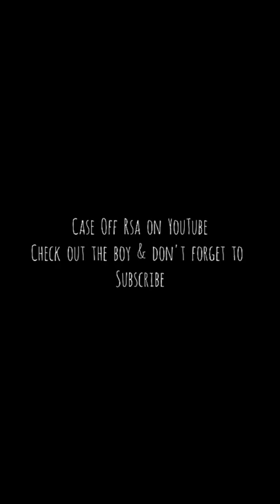Avoca secondary went crazy 🔥🔥🔥Salute to everyone who was there